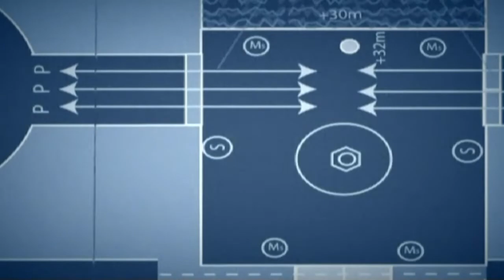[11] R.Y.N.O. and Hoverboard Racing! (Ratchet & Clank)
Ratchet and his robot sidekick Clank embark on an epic space adventure! Wielding a huge assortment of high tech weapons and gadgets against the forces of evil, will our hero's prevail, or will their journey be stopped by Ghost's inability to parkour? Join in on this hilarious and classic PS2 adventure!

Note: this is the original PS2 title, the PS3 HD remake had a variety of issues, so I picked the older version for the playthrough.